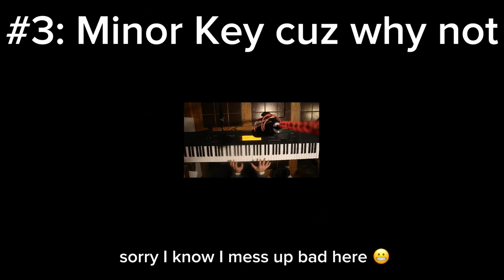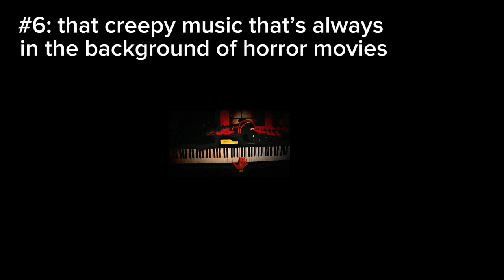10 Ways to Play Silver Bells ...but it gets progressively more chaotic as I run out of stupid ideas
Yep.

Sorry about the mess ups; I had no music written down and most of these were improvised and first take. I'm sure you get the point though!!

Thanks,

        Soup:)

Chapters:
0:00 Intro
0:10 Chill Jazz
0:41 Normal Piano
0:51 Minor Key cuz why not
1:21 Lo-Fi
1:58 Loud 8-Bit
2:19 Creepy
2:42 Somehow always turns into Little Mermaid
3:09 Those annoying church bells
3:36 Ride and bass
3:58 AGGRESSIVE ORCHESTRA HITS
4:35 Thanks!!